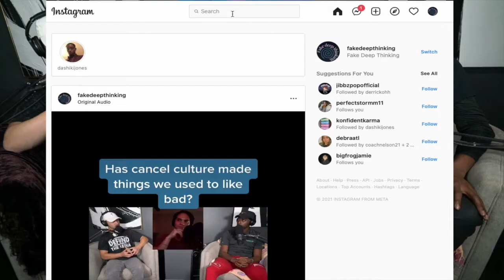Bungie goes after YouTube for fake Copyright claims!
Bungie has had enough! The YouTube DMCA rules are being abused resulting in false claims against Bungie and content creature using Bungie content. Bungie finally had enough and is currently seeking the individual responsible for the false claims to hold them responsible. Depending how this plays out, this could change the game!

~Socials~